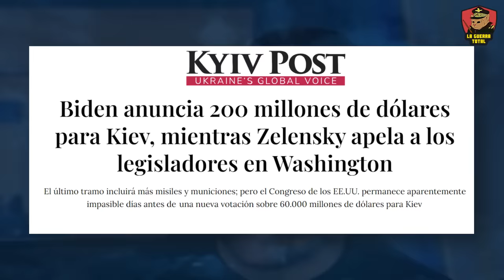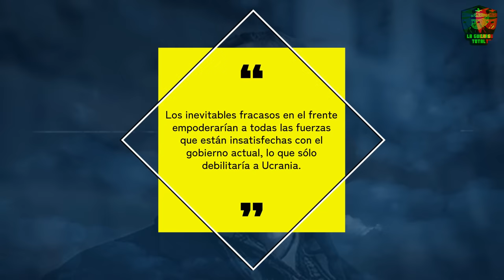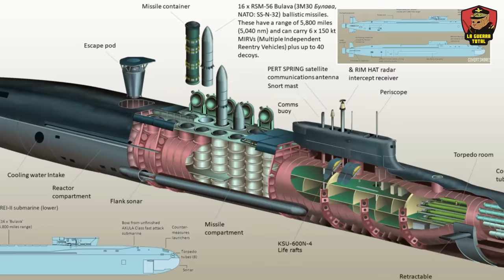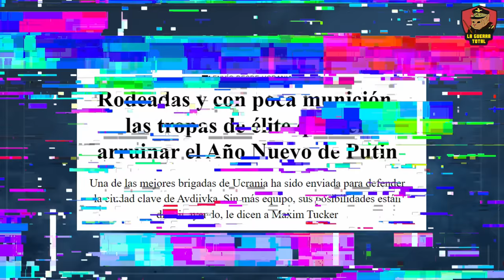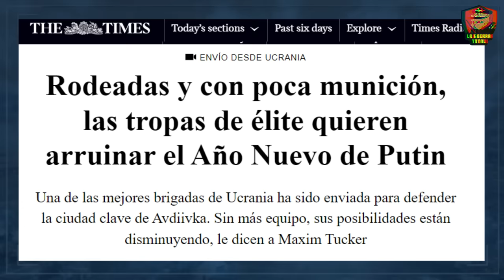🔥 La 47° MECANIZADA es diezmada en AVDIIVKA 🔴| Rusia AVANZA | Guerra de Ucrania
En este vídeo analizamos la última fase del conflicto en Ucrania, destacando cómo Rusia ha intensificado su ofensiva, especialmente al este y norte de Bakhmut, así como en Avdiivka, donde la 47 Mecanizada de Ucrania se ve con cada vez menos municiones. A pesar de las expectativas iniciales, Rusia muestra una fortaleza creciente, enviando un mensaje claro a la OTAN y debilitando el apoyo occidental a Ucrania.